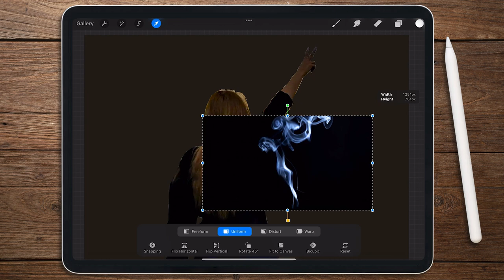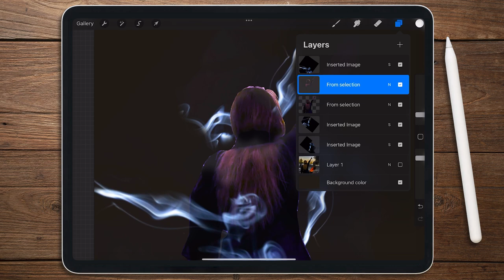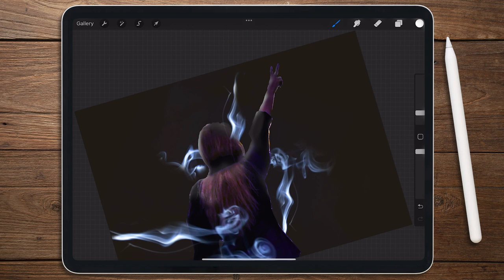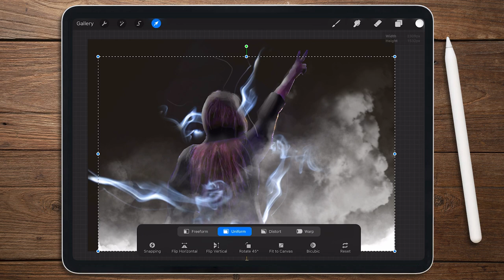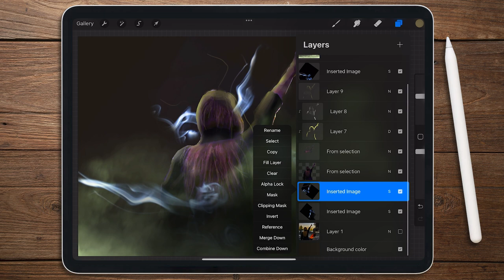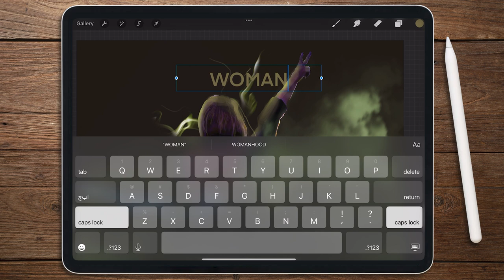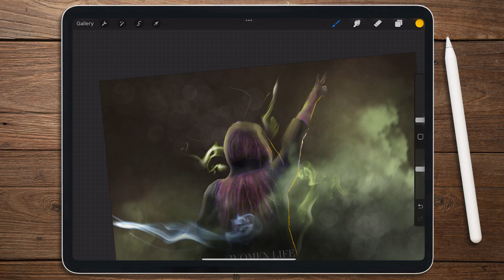Photo editing in Procreate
I don't know where and when you see this video.
But wherever you are, enjoy your freedom, because in my country (Iran), the price of freedom is people's lives.